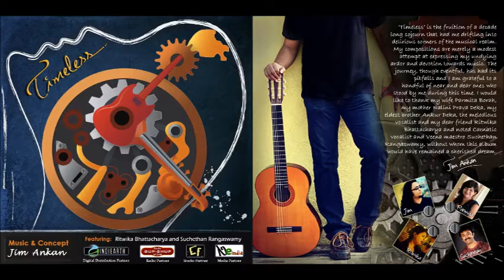Shabd - Jim Ankan Deka feat. Ritwika Bhattacharya (Album - Timeless)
A song from Jim Ankan Deka's album 'Timeless', released in 2012. Download all tracks of Timeless from OK Listen

Timeless is available at -